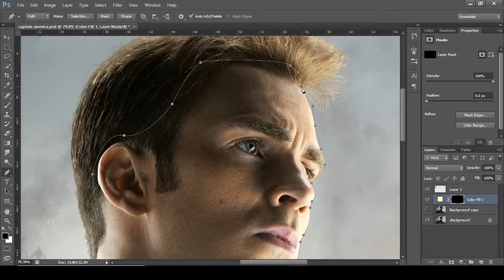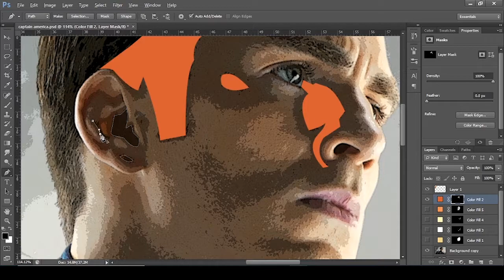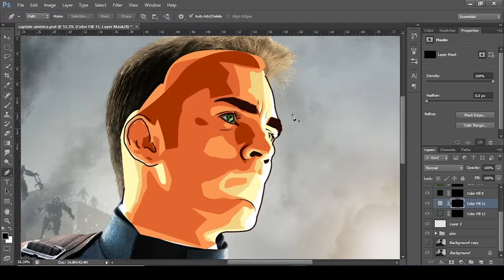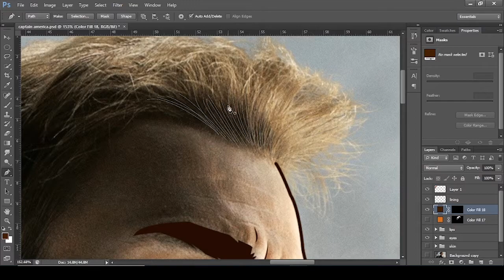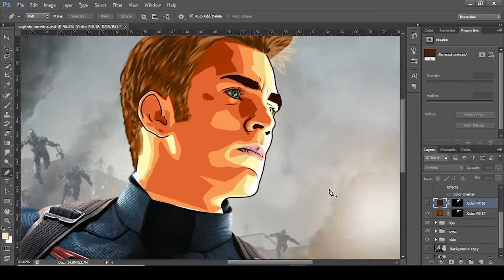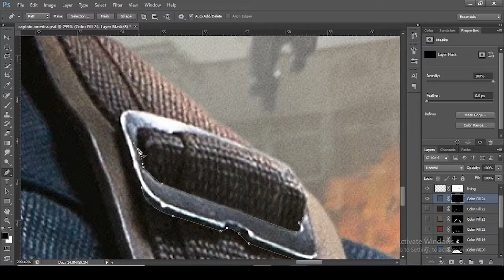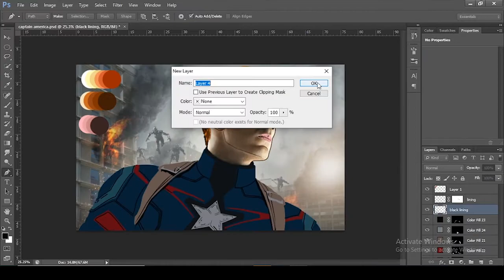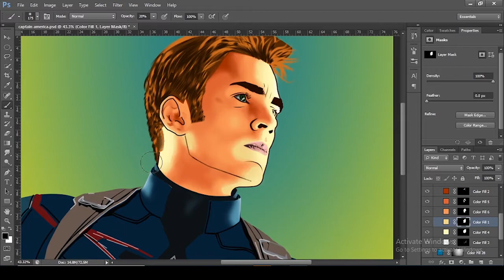Captain America - Speed Art / Vector Art / Vexel Art / Cartoon Effect (Wishful Thinking)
Wishful Thinking
Artwork is made using Adobe Photoshop CS6